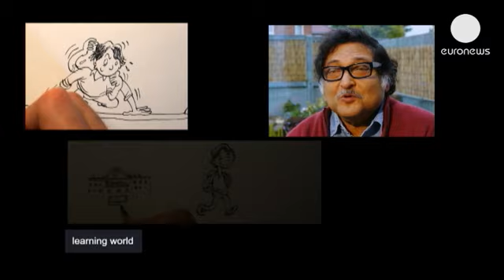Школьные годы чудесные: знаменитости вспоминают - learning world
Что  особенно запомнилось  из школьных и студенческих...

Что  особенно запомнилось  из школьных и студенческих лет тем, кто затем добился успеха в профессии, сделал карьеру в науке, искусстве, политике?
Программа "Мир знаний"  спросила об этом  несколько известных человек.

Звезда баскетбола Тони Паркер вспоминает: "Мои родители  много мною занимались. Я получил лучшее от двух культур,  отец - американец,  мама из Голландии. Неправда ли, взрывоопасный коктейль? Каждый ребенок  проходит свой путь, задает свои вопросы. Нельзя  ко всем подходить одинаково.  А мечты ребенка нужно преобразовывать  в работу.   Мечтаешь? Трудись, добивайся. Само по себе ничего с неба не упадет".

Роб Уэйнрайт, директор "Европола", говорит, что все началось с Шекспира: "Я вырос в Уэльсе, много времени проводил с дедом. Он сорок лет проработал в библиотеке, представляете? И дома у него хранились тысячи томов. И вот он привил мне любовь к чтению. Я влюбился в Шекспира. При том, что в 12 лет мне было непросто понимать язык, которым писал Шекспир 400 лет назад. Но я чувствовал, что это дивный, не имеющий аналогов язык - и читал.  И вот эта  любовь к литературе, к языку мне очень помогли в  профессии, поскольку  слово - основа общения. И сегодня я по-прежнему читаю Шекспира. и порой цитирую его, чтобы вдохновить моих коллег".

Иранская писательница, правозащитница, лауреат Нобелевской премии Ширин Эбади  говорит, что учеба для нее началась в семье: "От отца я узнала, что такое уважение и равные права. Он  относился к нам, девочкам, так, же, как к  нашему брату. Я узнала в семье, и очень рано, что все люди равны и любое уклонение от этого принципа - грубое нарушение. Нельзя  ставить кого-то ниже из-за религиозных убеждений или цвета кожи".